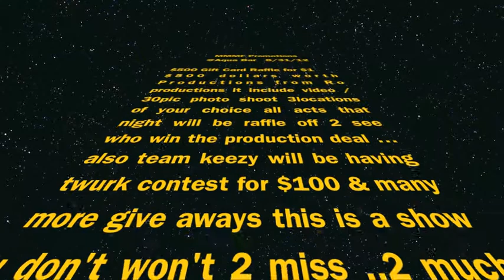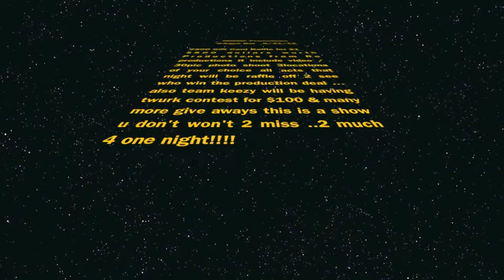**MMMF Promotions @ Aqua Bar Aug.31st 2012**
Benny $tacks World Premier Video "BackFlip" / Team Keezy Launch Party!!
@Aqua Bar St.Louis Aug.31st 2012